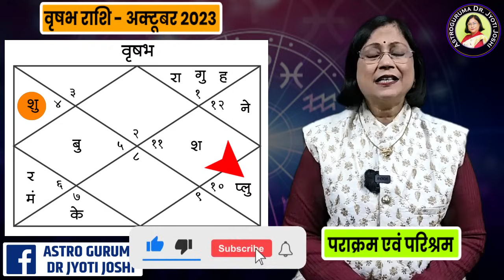वृषभ राशिफल अक्टूबर 2023 | vrishabh October rashifal | Taurus rashifal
वृषभ राशिफल अक्टूबर 2023

Vrushabh rashifal October23

मासिक राशिफल पढ़ने में हर व्यक्ति की अलग-अलग रुचि होती है।  हर कोई इस बात को लेकर उत्सुक रहता है कि उसका आने वाला महीना कैसा रहेगा।  आज का वीडियो अक्टूबर महीने के बारे में है और इसमें हम वृषभ राशि वालों का मासिक राशिफल देखने जा रहे हैं। हम इस महीने की ग्रह स्थिति का अलग-अलग दृष्टिकोण से वैज्ञानिक विश्लेषण करने जा रहे हैं। जिस व्यक्ति के पास आशा होती है वह कभी नहीं हार सकता।  वृषभ राशि के लोग बहुत मेहनती माने जाते हैं।  बैल आपकी राशि का प्रतीक है। जिसे एक परिश्रमी, मेहनती जानवर के रूप में जाना जाता है।  इसलिए यह कहना गलत नहीं होगा कि निरंतर परिश्रम और निरंतर सफलता आपकी राशि का स्थायी गुण है।  वृषभ राशि के जातकों को कड़ी मेहनत करने में कई तरह की बाधाओं का सामना करना पड़ता है।  इन्हें पार करके वृषभ राशि के जातक सफलता के शिखर पर जरूर पहुंचते हैं।  वृषभ राशि के लोग बहुत मेहनती माने जाते हैं।  ऐसे में वृषभ राशि वालों के लिए अक्टूबर का महीना कैसा रहेगा इसकी जानकारी इस वीडियो में विस्तार से दी गई है।  इसके लिए इस वीडियो को अंत तक देखें।  और अपनी प्रतिक्रिया साझा करें।

Taurus October horoscope prediction 2023

वृषभ राशी व्यक्तित्व 2023

कैसा रहेगा वृष राशि का महीना?

 वृषभ भविष्य 2023

 वृषभ राशिफल 2023

 2023 में वृषभ राशि वालों का क्या होगा भविष्य

Taurus Rashi career 2023

Taurus rashi dhanlabh 2023

Taurus prediction 2023

Taurus October Astrology

वृषभ राशी पारिवारिक सुख 2023

८)आपने यह नहीं सीखा तो कुछ भी नहीं सीखाYeh nahi sikha to kuchh bhi nahin sikha